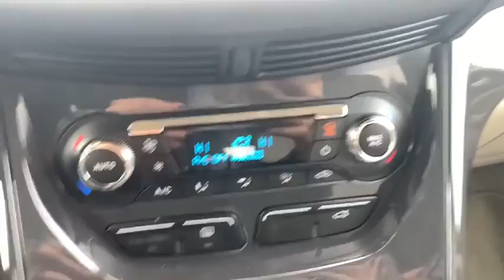2014 Ford Escape Milwaukee, Shorewood, Brown Deer, Brookfield, Menomonee Falls, WI CP12085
Sunset Used 2014 Ford Escape available in Glendale, Wisconsin at Andrew Chevrolet. Servicing the Milwaukee, Shorewood, Brown Deer, Brookfield, Menomonee Falls, WI area.

Andrew Chevrolet
1500 W. Silver Spring Dr

Recent Arrival! Odometer is 6848 miles below market average! **Bluetooth** **Leather Heated Front Seats** **Premium Audio** **Push Button Start** **Rear View Camera!** *AWD* AWD.brbrbrSunset 2014 Ford Escape Titanium 4D Sport Utility 6-Speed Automatic EcoBoost 1.6L I4 GTDi DOHC Turbocharged VCT AWD 22/30 City/Highway MPGbrbrbrWANT TO SAVE TIME AND MONEY? CHECK OUT SHOP-CLICK-DRIVE AT ANDREW CHEVROLET. Go to any used or new vehicle on andrewchevrolet.com and click on the Explore Payment Options button. Then you can enter your zip code to view and select local offers estimate your trade-in value calculate your payment using real-time bank information personalize your vehicle with GM accessories and so much more.brbrbrMYCHEVROLET REWARDS PROGRAM. You deserve to be rewarded for your loyalty that is why Andrew Chevrolet is proud to participate in the myChevrolet rewards program. Its an owner loyalty program that gives you points for your business with Chevrolet. Buying a vehicle? You get points for that! Getting a routine oil change? You get points for that too!! Then redeem the points that you have earned towards future services vehicle purchases Onstar services accessories and much more! Ask an Andrew Chevrolet Sales Manager for more details and exclusions.brbrbrAwards:br  * 2014 KBB.com 10 Best SUVs Under $25000   * 2014 KBB.com Brand Image AwardsbrbrbrReviews:br  * Get-noticed styling great fuel economy and a powerful technology package are three good reasons you might find the Ford Escape is just what you want in a small crossover. Source: KBB.combr  * Good performance and fuel efficiency; many high-tech features; agile handling; high-quality cabin; comfortable seating. Source: Edmundsbr  * The second year into its gorgeous new look the 2014 Escape is a Compact SUV that is an absolute head turner. A major departure from its previous generation this Escape is refreshingly modern with sporty attitude. Further the interior of the escape showcases impressive design and high quality materials. It is one of the leaders in its segment for gas mileage styling and great technology as well. There are three trims available for the 2014 Escape: S SE and Titanium. Standard on all 3 models is a generous assortment of standard features. You get a 6-Speed SelectShift Automatic Power Windows and Door Locks a Storage Bin under the floor Touch Controls on the Steering Wheel and Flat Fold Rear Seats. Plus it comes with a 6 Speaker AM FM Radio with CD MP3 and Auxiliary Input and a Communication and Entertainment System. The Base S Trim comes with a 2.5-Liter 4-Cylinder Engine with 168 Horsepower that gets an EPA estimated 22 MPG in the City and 31 MPG on the Highway. Plus the base also comes standard with the MyKey system for parents of younger drivers. The SE and Titanium come standard with a 1.6-Liter EcoBoost engine with an optional 2.0-Liter EcoBoost I-4 engine available instead. Bought as a two-wheel drive the 1.6-Liter gets an EPA Estimated 23 MPG City and 33 MPG Highway while the 2.0-Liter gets 22 MPG City and 30 MPG Highway. The S Trim can only be purchased as a two-wheel drive but the other two models give you the option of four-wheel drive as well. In terms of Safety all models are standard equipped with Front and Rear Anti-Lock Brakes AdvanceTrac with Roll Stability Control and a Rear View Camera Come experience the 2014 Ford Escape for yourself today! Source: The Manufacturer Summary